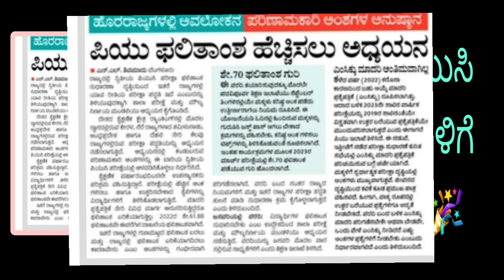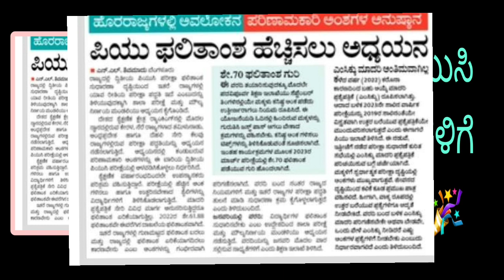PUC EXAM LATEST|BIG GOOD NEWS|students solution